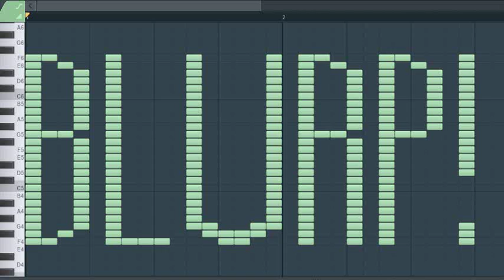BLURP! The Musical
I feel like this is not the kind of thing you do when you test a new version of FL Studio